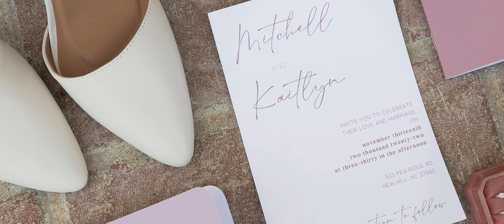Love Snuck Up On Me | Wedding at The Bradford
Mitchell & Kaitlyn's day was MAGICAL! Everything from the venue to the florals to the ceremony itself was so intimate and breathtaking! Everything and everyone worked with SO much harmony that it was definitely a dream wedding!

Vendor List:
Couple • Mitchell & Kaitlyn Gray
Venue • The Bradford
Coordinator • Sterling Collective
Photographer • Samantha Grigg Photography
Filmmaker • John & Kym Creative Co
Hair & Makeup • Wink Hair and Makeup
Florals • Heirloom Floral
Bride’s Dress • Coastal Knot, Enzoani
Bride’s Shoes • Lulus
Groom’s Attire • Jos A. Bank
Couple’s Rings • Olive Ave, Thorum
Catering • Rocky Top Catering
DJ • Audio Smith Inc